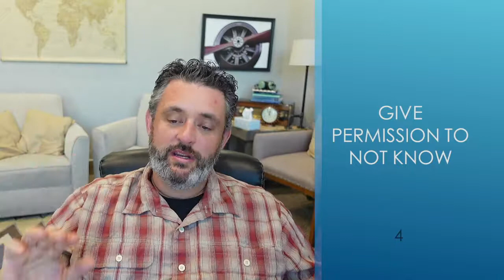EFT Guy Working with Withdrawers